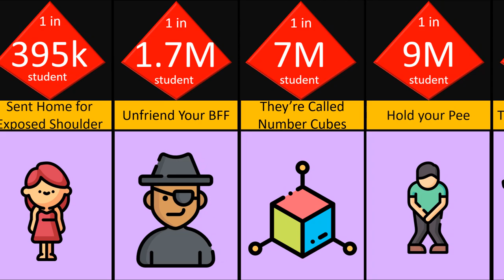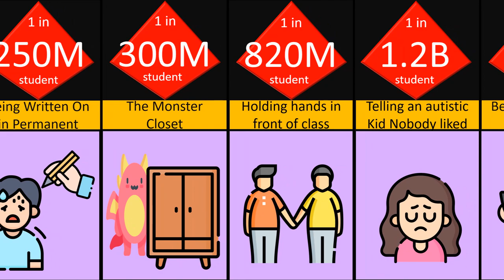school punishment comparison........